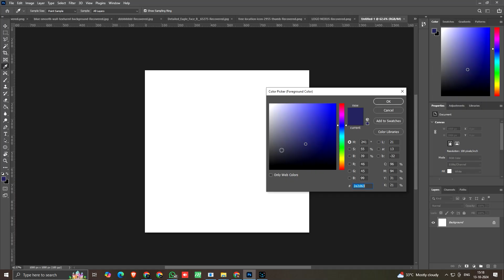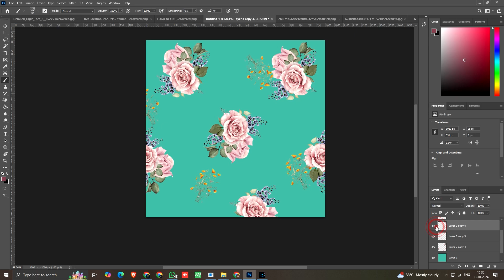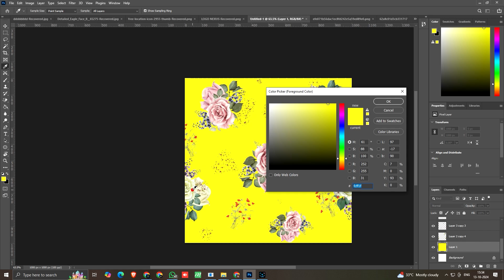Digital Print Allover Design Making In Photoshop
Our institute is located in Surat, where we teach students Jacquard Design, Jewellery Design, Embroidery Design, Graphics Design, Hot Fix Design and Digital Print Design.

Adress: 309, Nilkanth Plaza, near kiran chowk, yogichowk, surat.